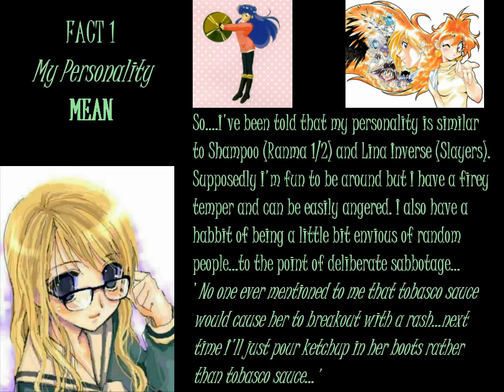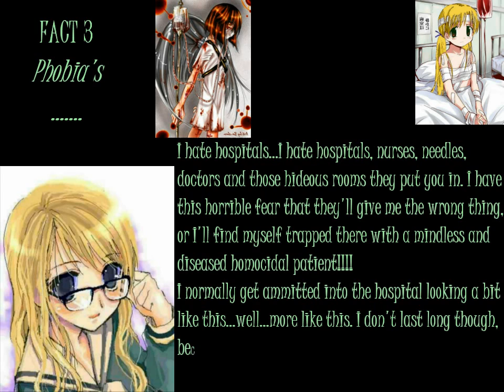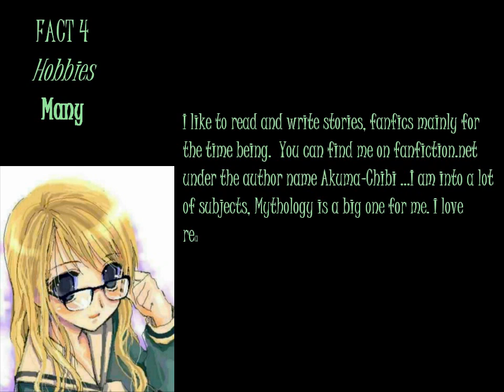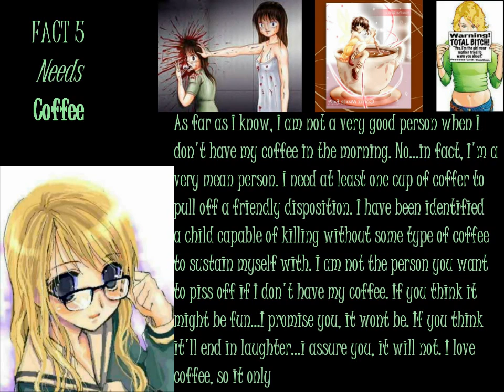I'VE BEEN TAGGED!!!!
I was tagged by KibaSin! .not really thrilled since I had planned on writing. Woe is me~
Anyways, here are my five facts and the five I chose to TAG!